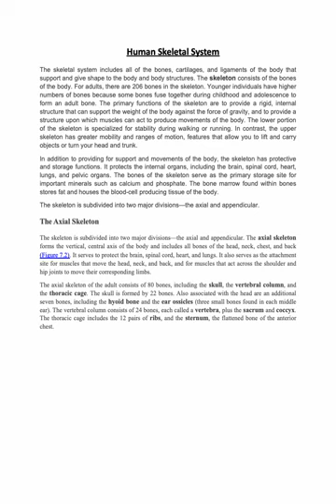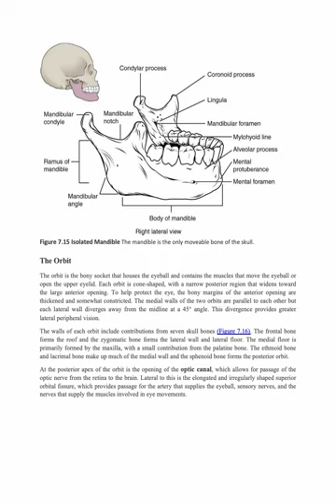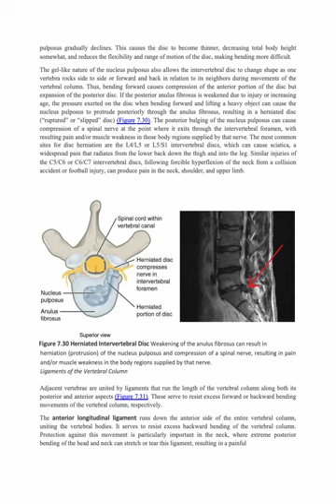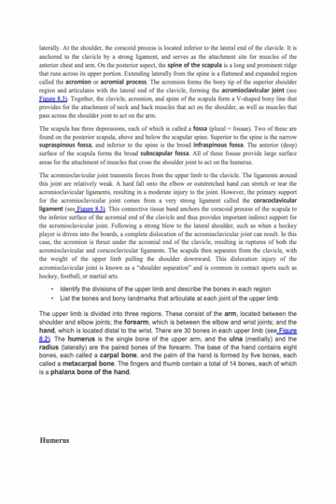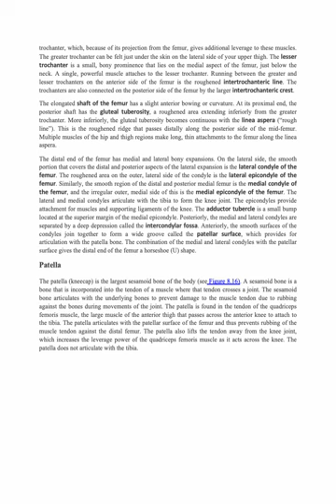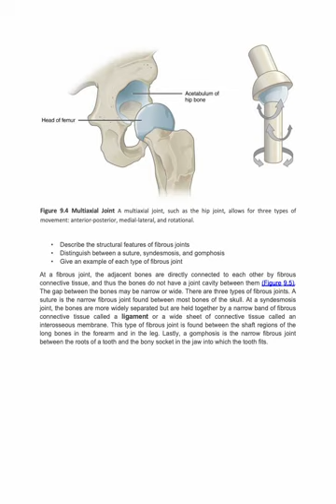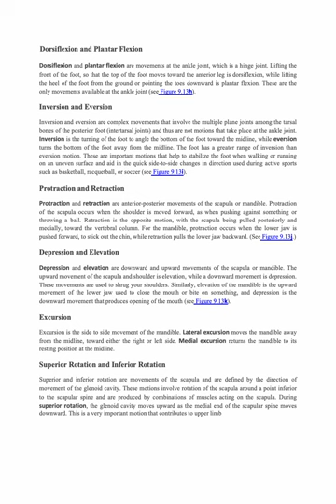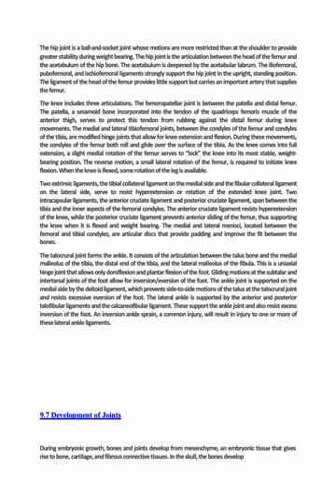Human Skeletal System LFC22ES W